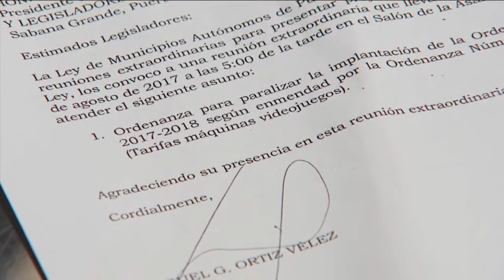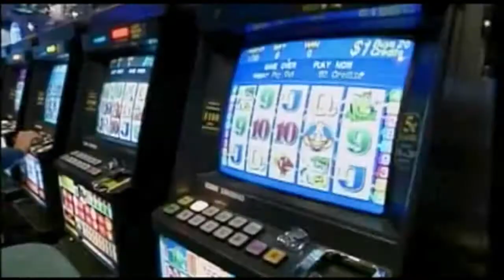Paralizan ordenanza que propone impuesto a videolotería en Sabana Grande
La Asociación de Hoteles de Puerto Rico radicó una demanda en contra del municipio de Sabana Grande para que se paralice la ordenanza número 8 por que no solo implementa un impuesto en las máquinas de video lotería ya establecidas en el mencionado pueblo, si no que autoriza a los propietarios de la  maquinas a pagar premios en metálico.